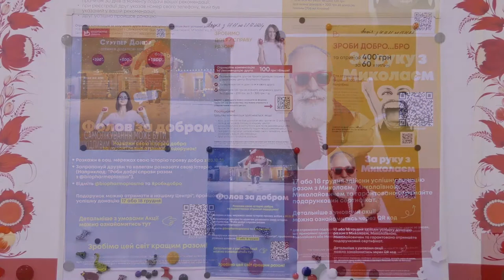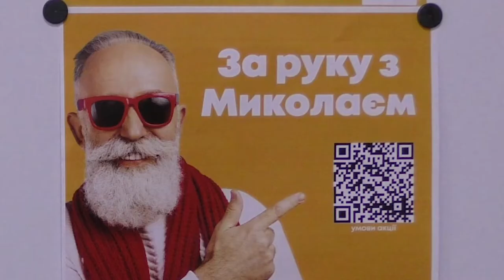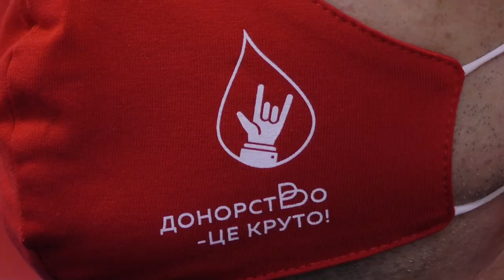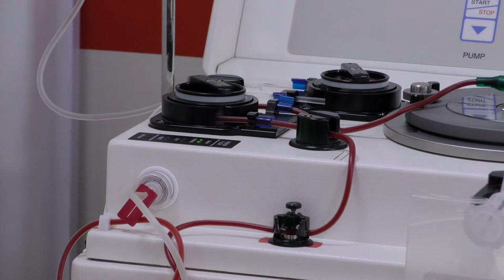Привітали учасників акцій «Слідуй за добром» та «За руку з Миколаєм». 22.12.2021